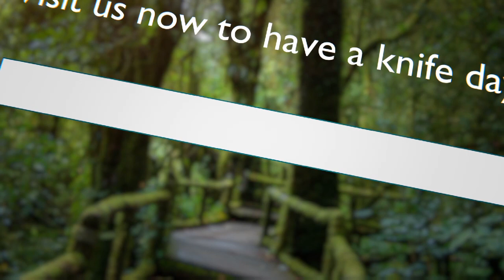First Impressions: QSP Copperhead Folding Knife (Malay)